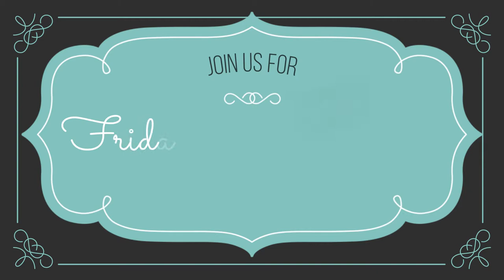Sauvignon Blanc Wine Tasting Video Part 2: Food Pairings! with Friday Night Fun Wines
This Friday night we are trying out all kinds of food pairings with our Sauvignon Blancs. Find out what worked -- and what did not! Get to know what foods you should consider when you serve a Sauvignon Blanc.